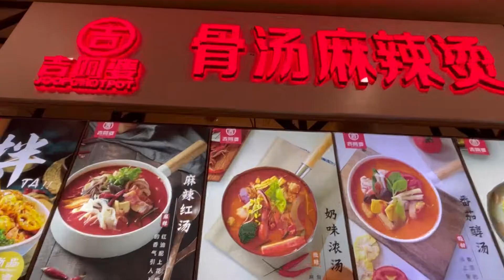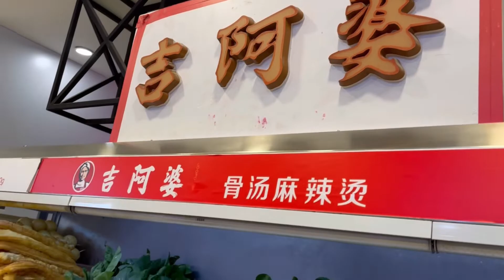Weiちゃん散歩 84暑い蘇州を乗りきる麻辣湯#マーラータンを食べに行く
暑い日には辛いものを食べて負けないために　Weiちゃんにマーラータン屋さんに付き合ってもらいました。